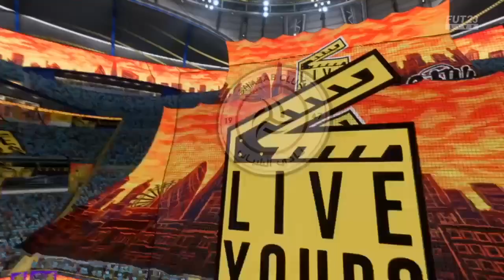My PL FUT Champs Rewards in FIFA 23 were INCREDIBLE!